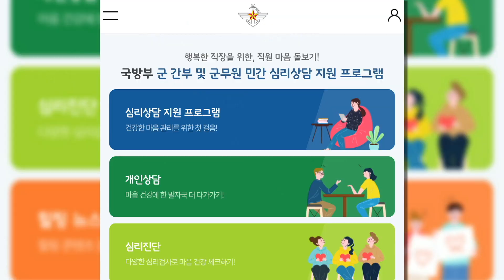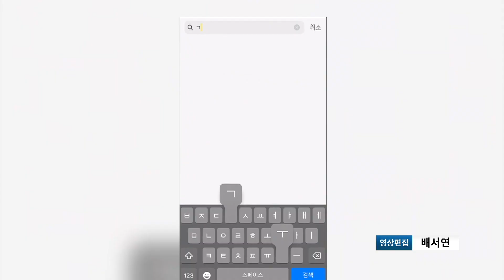국방부, 간부∙군무원 대상 심리상담 지원 프로그램 시행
국방부가 심리적 어려움을 겪는 군 간부와 군무원의 심리상담 지원을 위해 민간 심리상담 지원 프로그램을 시행합니다. 이태검 기자의 보도입니다.

국방부는 지난 16일부터 심리적으로 어려움을 겪는 군 간부와 군무원의 심리상담을 지원하기 위해 외부 전문 상담기관이 진행하는 ‘2023년 민간 심리상담 지원 프로그램’을 시행한다고 밝혔습니다.프로그램은 희망자의 심리검사를 진행하고, 검사 결과 위험군에 해당하는 인원에게 민간 심리상담을 무상 지원하는 방식입니다.

민간 심리상담 지원 대상에 해당하지 않더라도 본인이 원하면 병영생활전문상담관 등을 통해 심리상담이 가능합니다.국방부는 상담 과정에서 법률·금융 관련 도움이 필요하다고 판단된 인원에게는 변호사·신용상담사·공인재무설계사 등과 연계해 수요자 맞춤형 전문가 상담을 제공할 예정입니다.

또 심리검사 분석 결과를 본인에게 전달해 건강 상태를 확인하도록 할 계획입니다.심리검사자 전원과 가족에게 ‘패밀리 케어’ 검사도 무료로 제공합니다.

패밀리 케어는 부모 역할 검사, 자녀 양육 검사, 아동·청소년 감정 검사 등 총 20종으로 구성돼 있어 자녀 연령에 맞춰 검사를 실시할 수 있습니다.국방부는 자녀가 있는 군인·군무원이 자녀의 성격과 적성을 파악함으로써 양육에 유용하게 활용할 수 있을 것으로 기대하고 있습니다.민간 심리상담 프로그램 희망자는 홈페이지를 이용하거나
카카오톡에서 ‘군상담’을 검색해 ‘군 간부 및 군무원 민간 심리상담’ 채널을 추가한 뒤 안내에 따라 이용할 수 있습니다.

국방뉴스 이태검입니다.